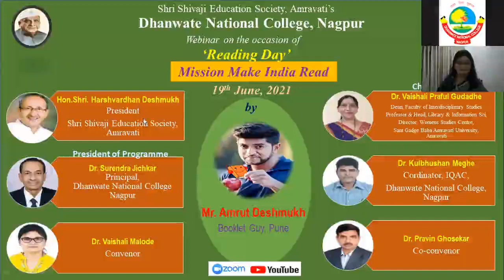Webinar on Mission Make India Read by Mr. Amrut Deshmukh, Booklet Guy, Pune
Webinar on ‘Mission Make India Read’ on the occasion of Reading Day organised by Shri Shivaji Educaiton Society, Amravati’s Dhanwate National College, Nagpur on 19th June, 2021
Resource Person : Mr. Amrut Deshmukh, Booklet Guy, Pune
Chief Guest : Dr. Vaishali Praful Gudadhe , Amravati,
President of the Webinar – Dr. Surendra Jichkar, Pricipal, DNC
IQAC Cordinator – Dr. Kulbhushan Meghe
Convenor – Dr. Vaishali Malode, Librarian, DNC
Co-convenor – Dr. Pravin Ghosekar